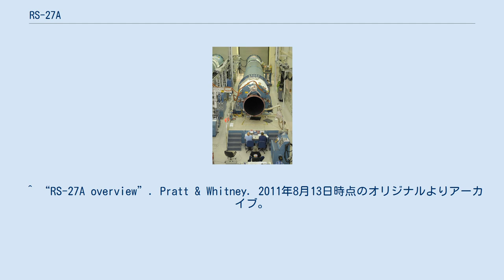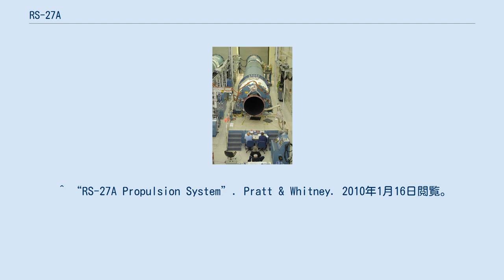RS-27A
RS-27Aはロケットダインによってデルタ IIとデルタ IIIロケットの第一段用として開発されたガス発生器サイクルの液体燃料ロケットエンジンである。
このエンジンはRS-27の改良型である。
 RP-1と液体酸素を燃焼室内で燃焼することによって1.05 MNの推力を生み出す。
エンジンは先代を改良したものでノズルが延長されノズルの入り口と出口の面積比が8:1から12:1に拡大され膨張比が高まった事により高高度における効率が大幅に高まった。
高い信頼性を有する。
 RS-27A主エンジンは再始動も出力を変える事も出来ない。
更にこの主エンジンであるRS-27Aには2機の補助ロケットエンジンがあり、飛行中にロールの制御を行う。
RS-27Aは265秒間作動する。
 ^ “RS-27A overview”. Pratt & Whitney. 2011年8月13日時点のオリジナルよりアーカイブ。
2010年1月16日閲覧。
 ^ “Pratt & Whitney Rocketdyne's RS-27A Engine Boosts Missile Defense Demonstration Satellites”. Ethiopian Review. 2010年1月16日閲覧。
 ^ “Pratt & Whitney Rocketdyne Rocket Engine Repeats History - and Lifts Another Satellite into Space”. PR Newswire. 2012年4月15日時点のオリジナルよりアーカイブ。
2010年1月16日閲覧。
 ^ “Delta II payload planners guide”. United Launch Alliance (Декабрь 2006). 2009年5月21日時点のオリジナルよりアーカイブ。
2010年1月13日閲覧。
 ^ “RS-27A Propulsion System”. Pratt & Whitney. 2010年1月16日閲覧。